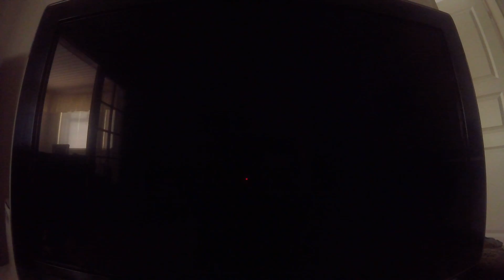Sly cooper 2 osa16 video veilaa lopussa